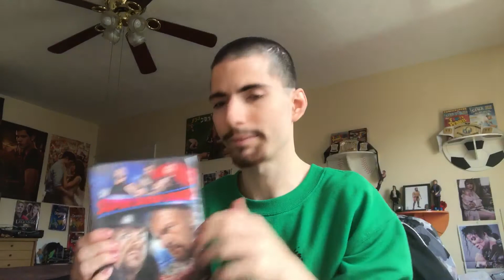Christmas Gifts Part 4